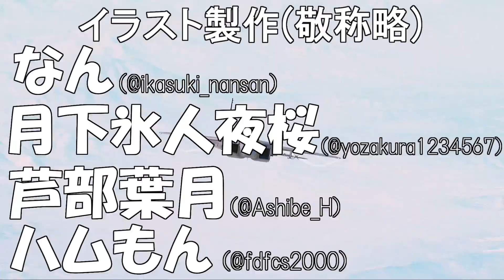【バトオペ2】仕事帰りの新兵機動兵士列伝＃１７２【ガンダムバトルオペレーション2】